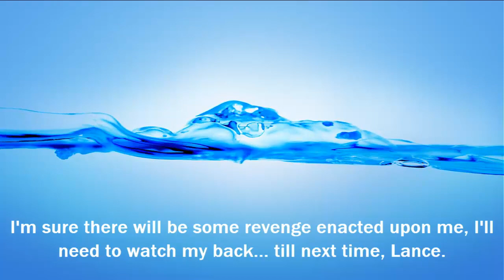Nerf Wars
The Boston office joins the fight for productivity!